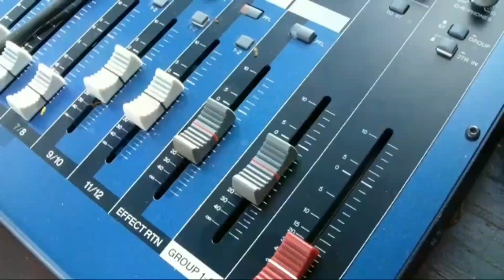Assam New Adivasi singers// Sadi jhali Song 2022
Assam new Adivasi singer  Sadi Jhali Song 2022

Sadi ka maduwa nagra bhajan song 2022